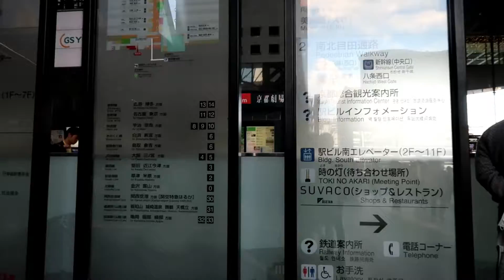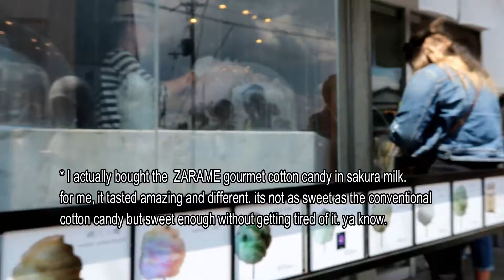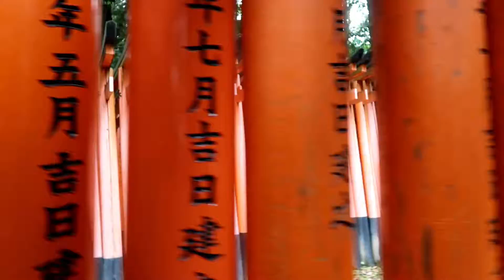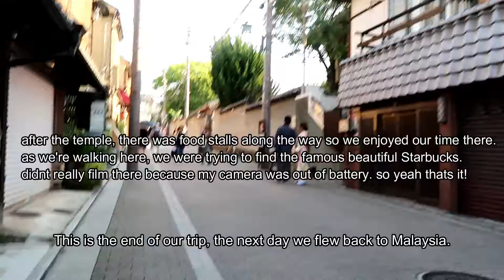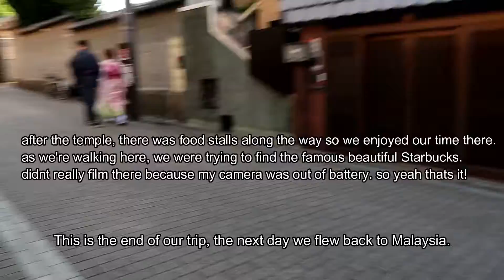Visiting Kyoto | ohlookellein Osaka, Japan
Hi guys,

This is the last vlog of my Osaka, Japan trip. I hope you enjoyed my videos of my trip. Visiting Kyoto is a last minute idea but we've enjoyed every minute of it.

If you are interested to look at the pictures we’ve taken you can go to my Instagram. @aleezaorelle, and find
ohlookelleinOsaka will be the first travel vlog I ever done. If you are interested, where have I been before, you can go on Instagram and find ohlookellein to see more.

Best, Elle.